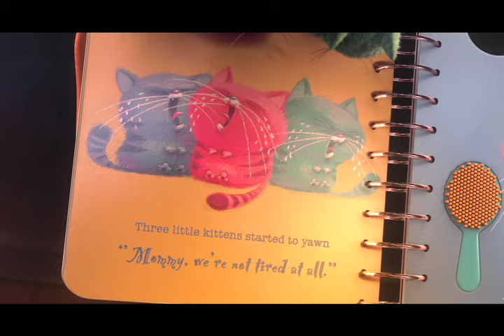Despicable Me - Main Trailer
In a happy suburban neighborhood surrounded by white picket fences with flowering rose bushes, sits a black house with a dead lawn. Unbeknownst to the neighbors, hidden deep beneath this home is a vast secret hideout. Surrounded by an army of tireless, little yellow minions, we discover Gru (Steve Carell), planning the biggest heist in the history of the world. He is going to steal the moon (Yes, the moon!) in Universals new 3-D CGI feature, Despicable Me.

Gru delights in all things wicked. Armed with his arsenal of shrink rays, freeze rays and battle-ready vehicles for land and air, he vanquishes all who stand in his way. Until the day he encounters the immense will of three little orphaned girls who look at him and see something that no one else has ever seen: a potential Dad.

One of the worlds greatest super-villains has just met his greatest challenge: three little girls named Margo, Edith and Agnes.